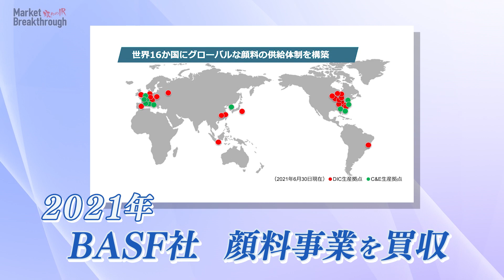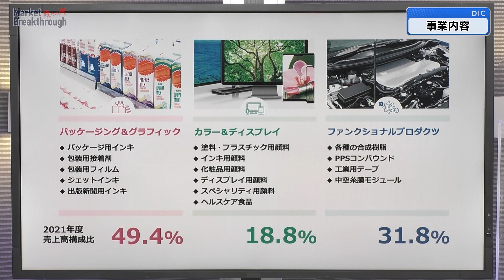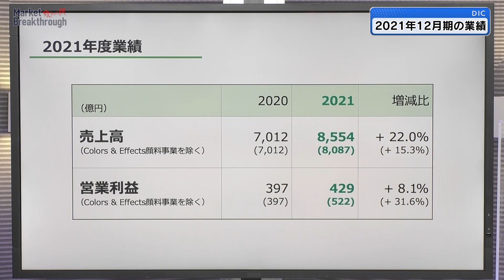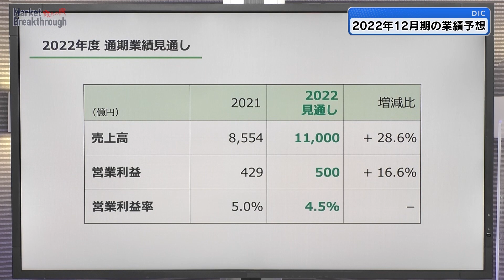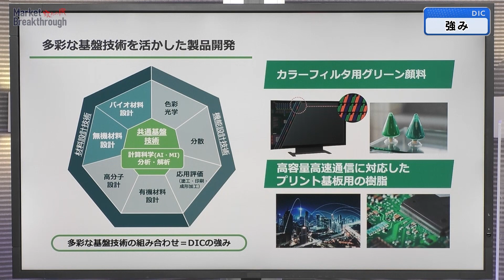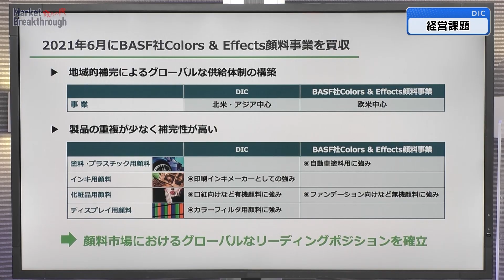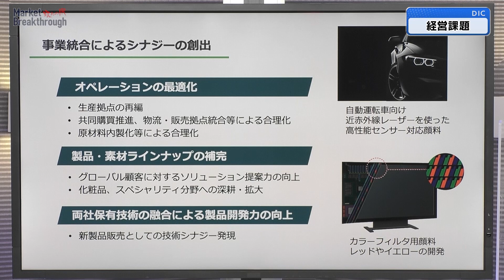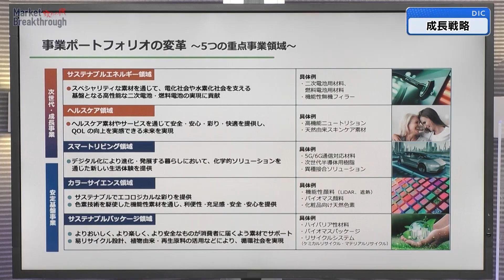Market Breakthrough第131回DIC株式会社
11/2(水)公開！

これまでとは一味違う攻めのIR番組！「Market Breakthrough」。
第131回はDIC株式会社です。

〇セミナートップお知らせ

11/2　攻めのIR番組Market Breakthrough！ 第131回DIC株式会社